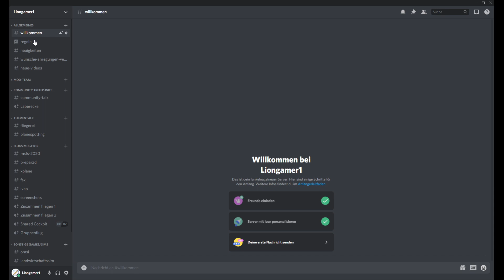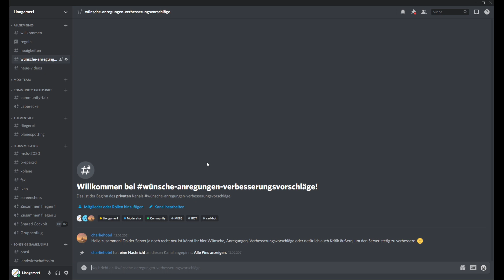Liongamer1 DISCORD SERVER | Tretet jetzt meinem Server bei